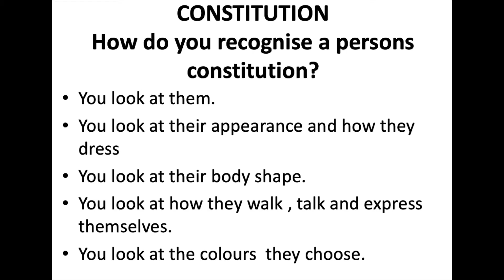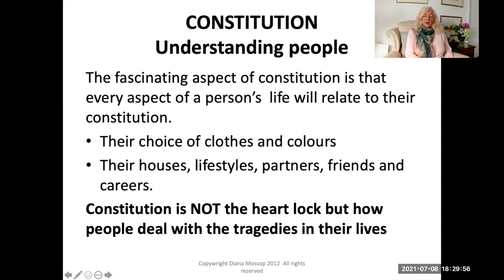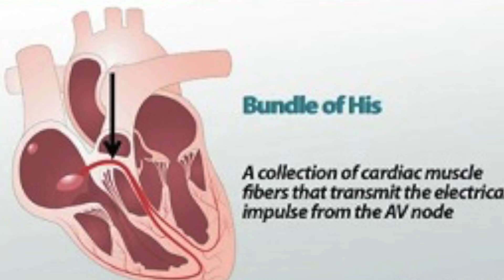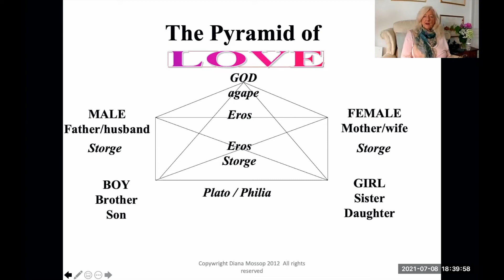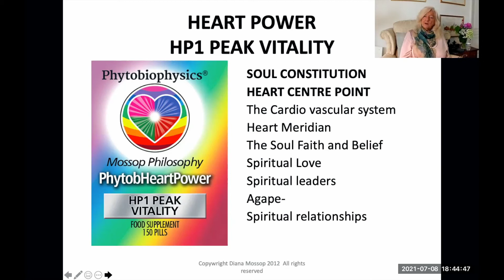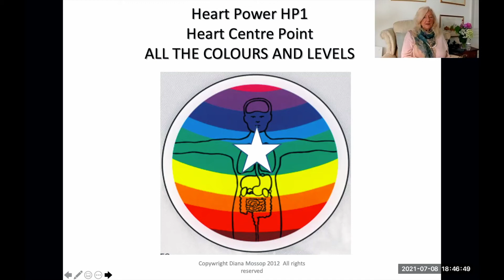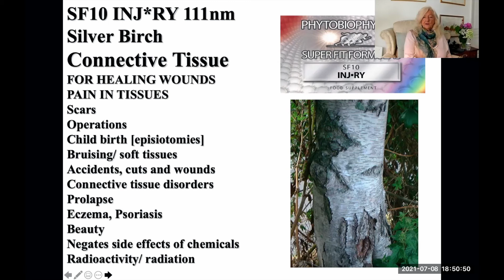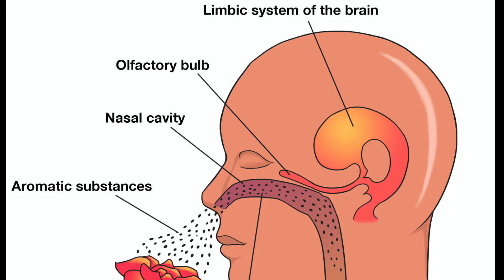Heart Center Point HP1